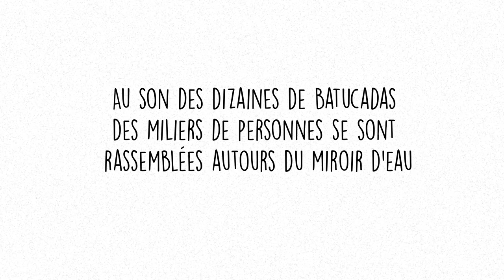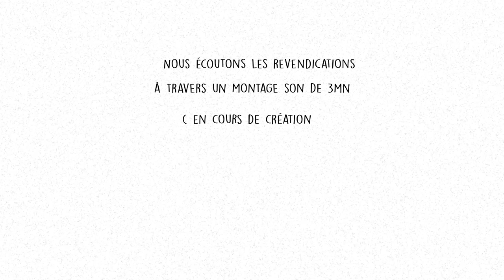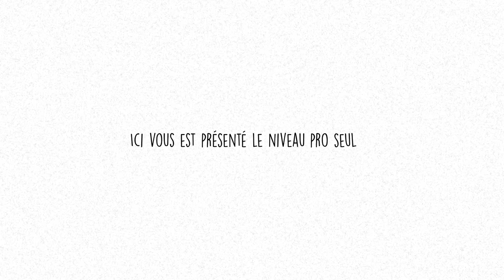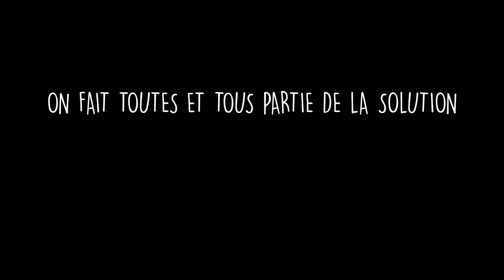RAGEDELART - Tutoriel Danse CHORÉGRAPHIE INTÉGRALE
Chorégraphie INTÉGRALE en 4 actes avec les danseur.euses professionnel.les, semi-professionnel.les et non-danseurs avec précisions de mise en scène
Dress code: combinaison de peinture blanche + masque blanc +  couverture de survie
RDV le 13 février pour danser tous ensemble!

MOUVEMENT RAGEDELART _ Performance revendicative massive à Nantes, puis déambulation dans la ville
Samedi 13 Février 2021, 14h, Miroir d'eau

Chorégraphes: Eri.KintSugi
Hervé Maigret (Cgnie NGC 25)
Danseur.euses: Eri.KintSugi, Hervé Maigret, Emilia Bénitez, D'vy, Pablo et Moussa
Musique: Humano - Rémy Laurençon, Alexandre Daï Castaing, Réveillez-vous - Keny Arkana
Vidéo: Lætitia Lopez
Un grand merci à la Maison du peuple pour son accueil.

ARTISTES UNIS, JAMAIS VAINCUS !